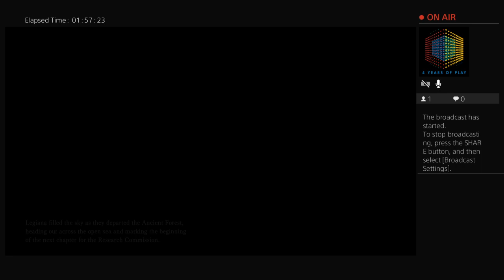Highlight: Iceborn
Iceborn expansion.